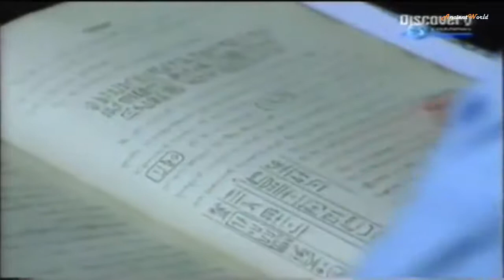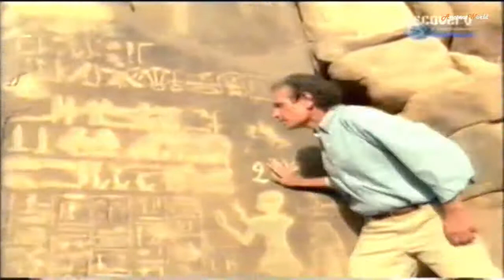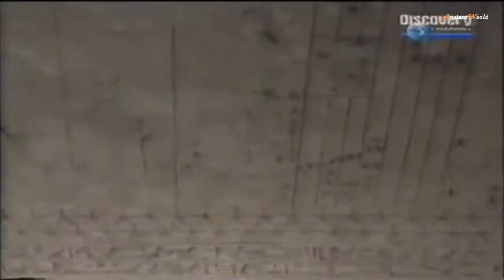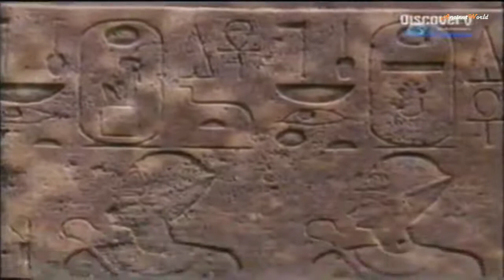The Great Egyptians - Episode 3 The Queen Who Would Be King (History Documentary)